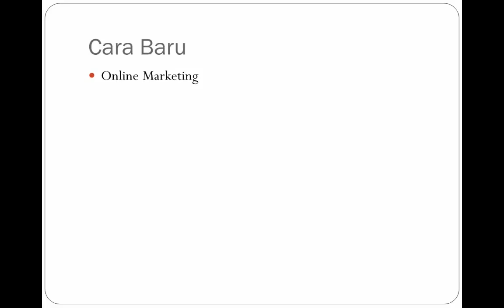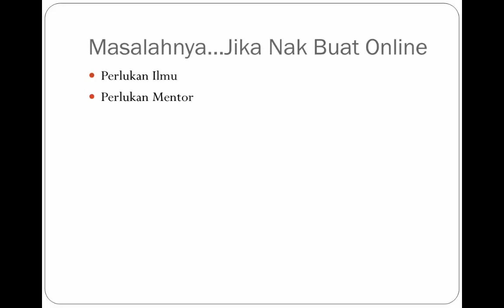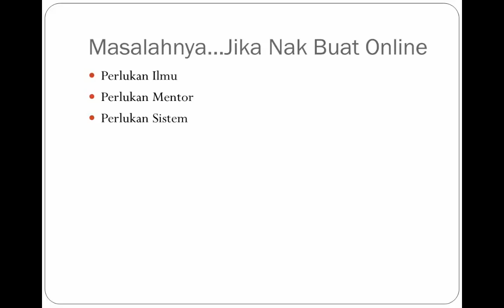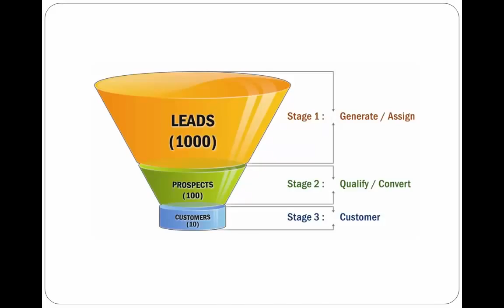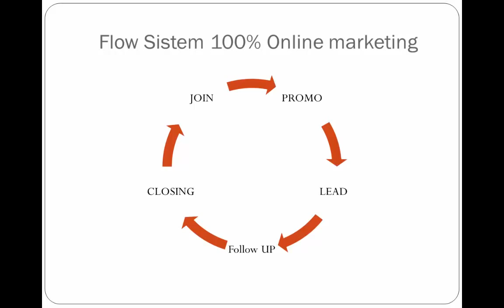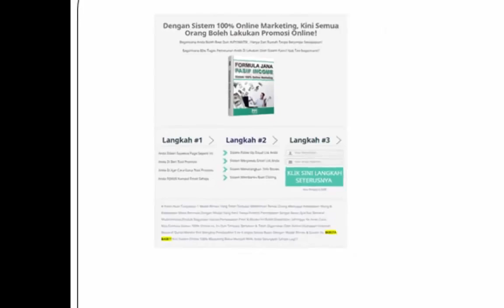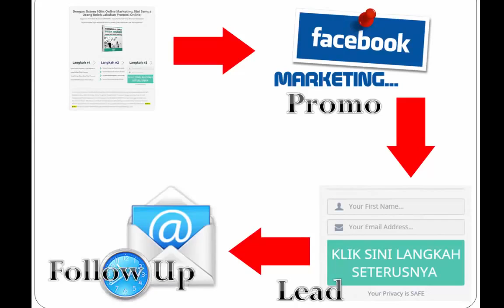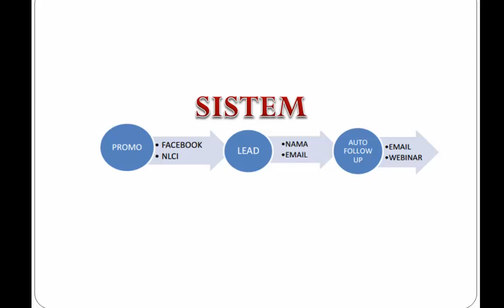APA ITU SISTEM SOM TOP SECRET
Sistem SOM TOP SECRET membuat bisnes anda dijalankan secara 100% Online, Auto Follow Up dan menyimpan Database Pelanggan anda secara Automatik.